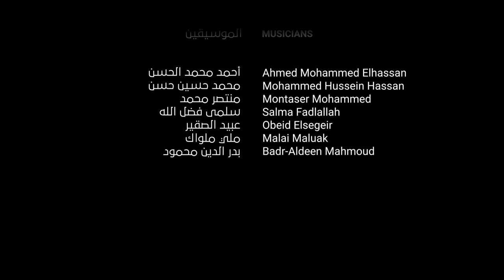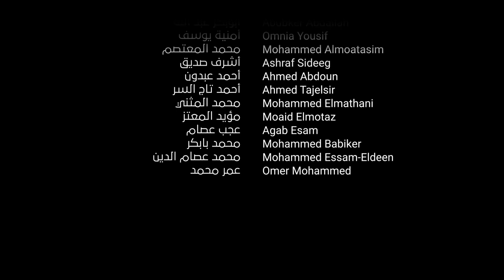أسمر جميل | بيت العود - الخرطوم، في القاهرة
أسمر جميل عاجبني لونو .. كحَّل سواد الليل عيونو
أسمر جميل فوق في سماهو .. كل الخلوق ترغب ضياهو
جميل يا أسمر بفنك وحضورك، فريد يا أسمر بموسيقاك وإحساسك.
 على مسرح دار الأوبرا المصرية في القاهرة صنع طلاب وطالبات وأساتذة أوركسترا بيت العود- الخرطوم جوًا من المتعة والدهشة بين الحضور الغفير بعزفهم لرائعة القامة إبراهيم الكاشف في ثنائيته الفريدة مع الشاعر المبدع عبيد عبد الرحمن، التي صنعت نقلة في تاريخ الموسيقى في السودان. فهُم قد حوَّلوا الأغنية السودانية من لحن أغنية الحقيبة إلى لحن غنائي حديث يتماشى مع نغم الآلات الوترية كالعود.
أسمر جميل تُعد من الأغاني التي تحمل في كلماتها وموسيقاها روح الوطن الأسمر بكل حفاوة، لذلك كان لابد لأوركسترا بيت العود- الخرطوم تحت إشراف د. نصير شمه و بقيادة أ. أحمد شمه أن تستغرق في العزف والشجن بكل الإبداع الذي تشاهدونه في تناغمٍ تام يحكي جمالًا أسمرًا وتفردًا في الإحساس.